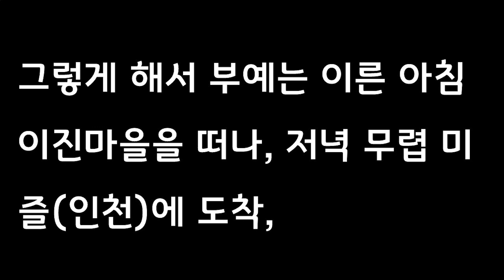15화 떠나가는 부예/ 부예-한반도철기를지배한자 [오디오북]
일년에 단 두 번, 서울로 향하는 배가 이진마을을 떠나는 날.
한예-진예 부자는 이 날 부예를 떠나보내기로 한다.
한예 삼대는 마지막이 될 지도 모를 마지막 인사를 나눈다.